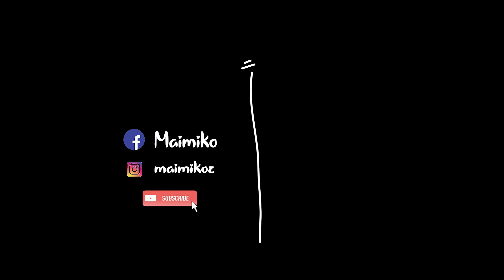ลิปแมทเนื้อเมฆ 2p original ออกลิปใหม่✨oh my Matte cloud สวอชให้ดูทั้ง10สี สีสวยเกาหลีเกาใจ💕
ไปตำด่วนค่ะสาวๆ นี้คือลิปแมทเนื้อน้ำที่เฉดสีสวยแบบตะลึงมาก ทาแล้วดูเป็นธรรมชาติ บางเบาสบายปากที่สุดเท่าที่เคยลองมา แถมพ้วงมาด้วยความติดทน นี้เลยค่ะลิปของ 2p original รุ่น oh my Matte cloud ☁️ มาสวอชให้ดูทั้ง10สีเลย แล้วคือสีสวยทุกสี ! เป็นงง 🤣 ยิ่งสีนู้ดคือทาบนปากแล้วละมุนมาก💕ทุกสีคือทามาแล้วสดใสมากบางสีทาแล้วรู้สึกหน้าสว่างขึ้นด้วยสำหรับคนมีผิวสีน้ำผึ้งแบบไม้ลิปรุ่นนี้คือรอด ทาแล้วสวย! สีปากดูมีเสน่ห์มาก ไม่ลองไม่รู้นะคะสาวๆ ไปตำด่วน 💕👍✨

                     - - - - - - - 𝙋𝙧𝙤𝙙𝙪𝙘𝙩𝙨 - - - - - - -

ขอบคุณทุกคนที่เข้ามารับชมค่ะ ❤️